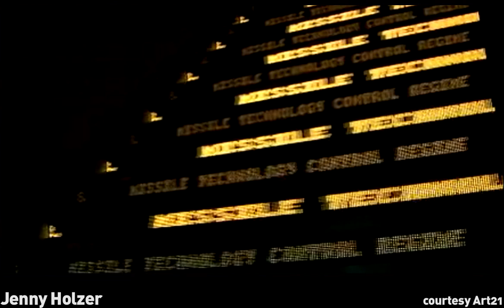Jenny Holzer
In this short video excerpt Jenny Holzer talks about some aspects of her art. To preview the Parkett publication featuring her work with multiple texts and numerous color illustrations as well as to view her specially made edition for Parkett please go to